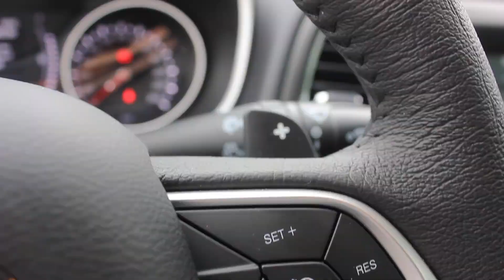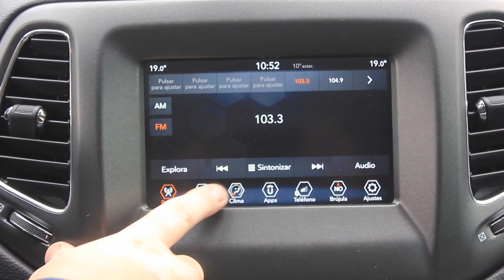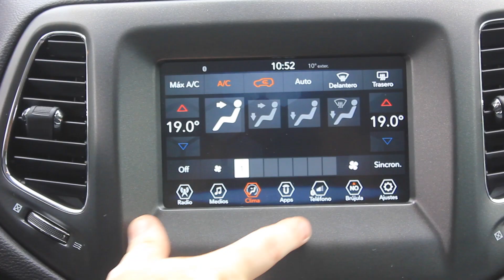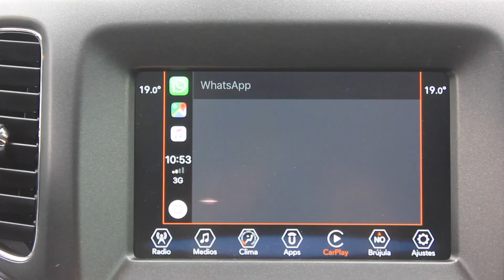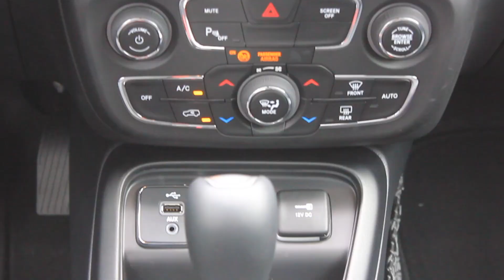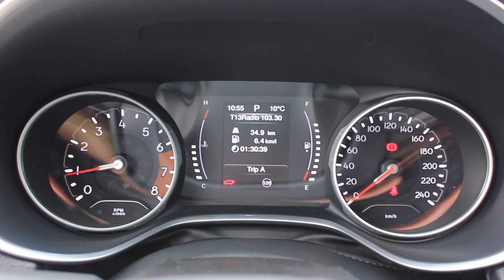Jeep COMPASS 2019 - Un ícono entre los SUV compactos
El SUV compacto de Jeep aterriza en su segunda generación, ofreciendo un diseño más elegante, una alta calidad percibida, un paquete mecánico de altas capacidades y una gran relación precio/equipamiento.